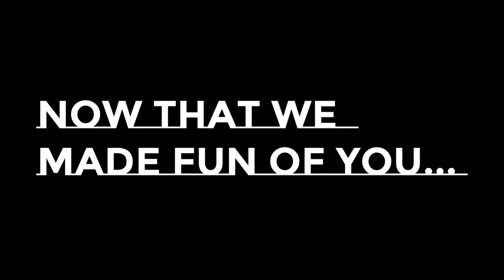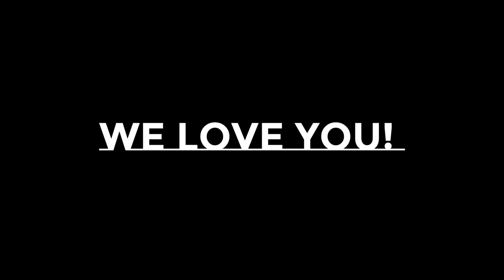Guys Night Video 2019